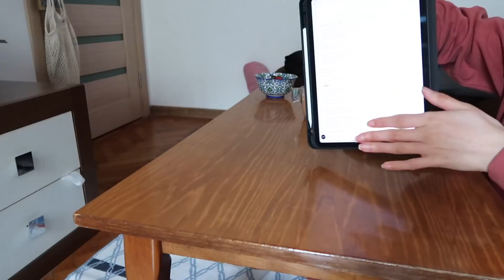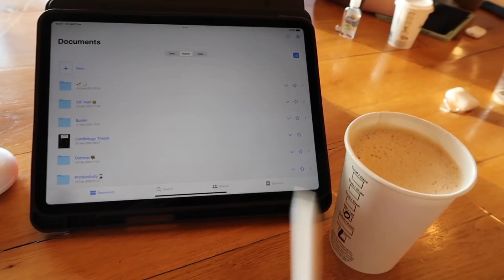ROMANYADA SON GÜNLERİM I DERS, KISILAN SESİM VE VALİZ HAZIRLIĞI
Bana Ulaşın!